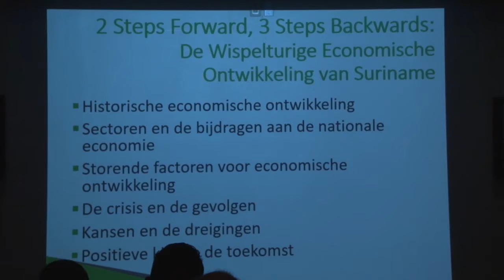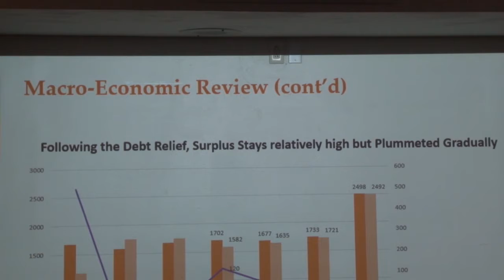25 10 2018 VES hield discussieavond